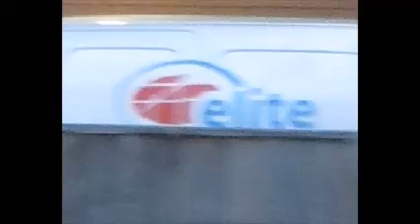STRUCTUAL FORCE & EVERYONE'S MOVEMENT AROUND JUSTIN IS BEING CONTROLLED HEAVILY - 14.11.24